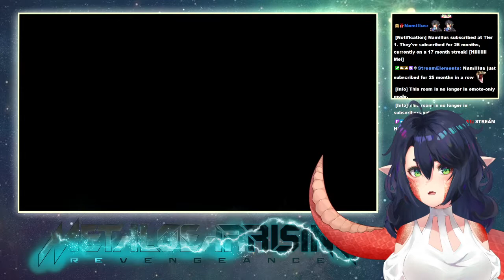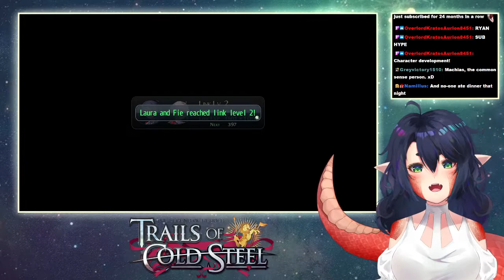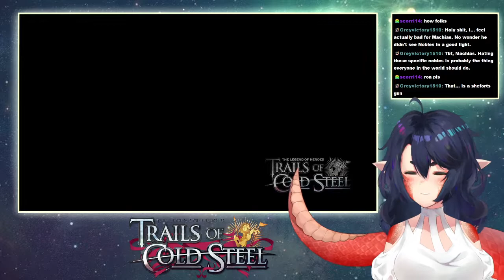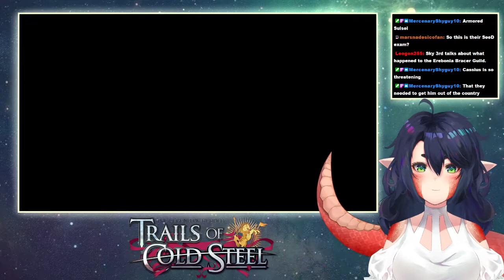Trails of Cold Steel The Movie - Episode 12: Comrade G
Might be here to create explosions
I've got a twitter! Stay up to date